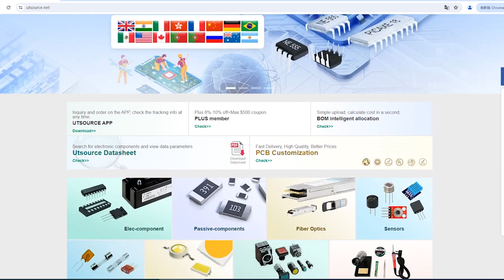2SC1685-S electronic component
Transistor Type:NPN Silicon
DateCode:04+
Package / Case:TO-92
Maximum Collector-Emitter Voltage (Vceo):120 V
Maximum Collector Current (Ic):1.5 A
Maximum Collector Dissipation (Pc):1.5 W
DC Current Gain (hFE):150 to 800 (Ic = 0.1 A, Vce = 5 V)
Transition Frequency (ft):Approx. 130 MHz
Power Dissipation (Ptot):1 W (at case temperature 25°C)
Package Type:TO-92
Maximum Junction Temperature (Tj):150°C
Storage Temperature Range:-55°C to +150°C
Application:High-speed switching, General-purpose amplification